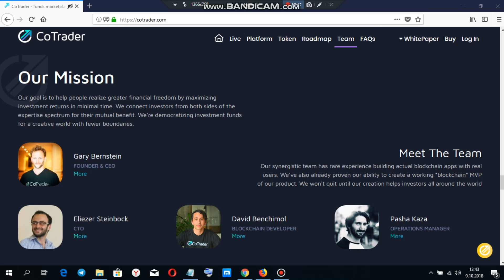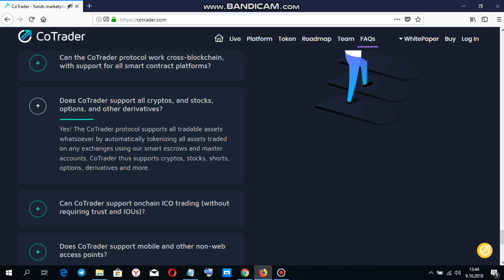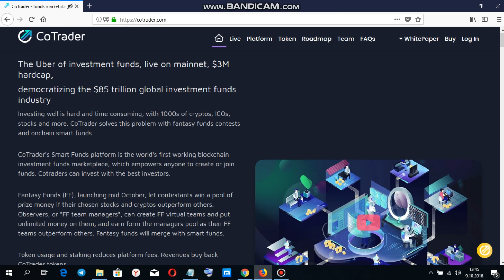cotrader sıkça sorulan sorular